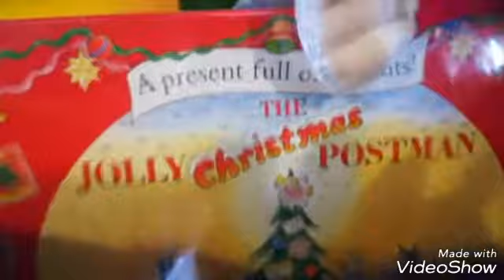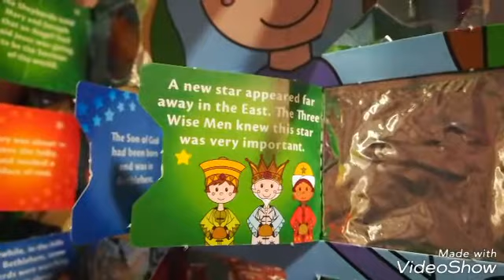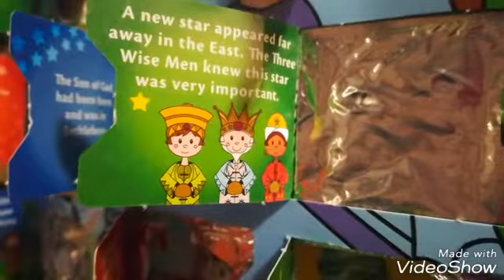Reborn Xmas Advent Dec 20 VLOGMAS 8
Annie & Timothy find a big surprise!
Wow!
Time for the Three Kings at advent ✨

These are therapytools. They help me get through the day because I have complex PTSD and the symptoms are horrid every day 😢